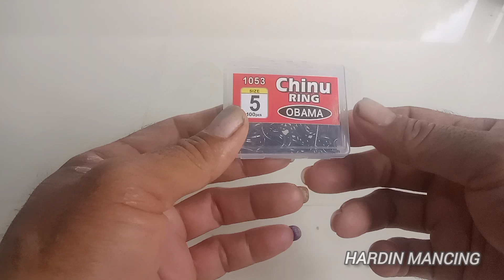TERBARU 2024!!! CARA MUDAH MEMBUAT UMPAN IKAN BEBY TUNA DAN IKAN CAKALANG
assalamu'alaikum warahmatullahi wabarakatuh, hallo kawan semua, di video kali ini saya akan berbagi kepada kawan-kawan semua tentang cara membuat umpan ikan beby tuna dan ikan cakalang, selengkapnya silahkan tonton videonya,,,